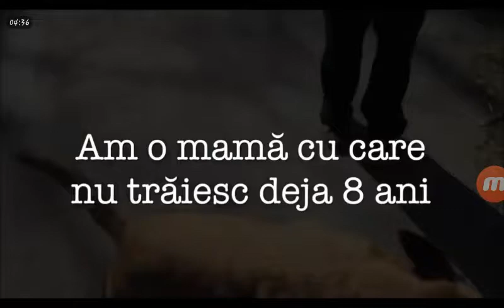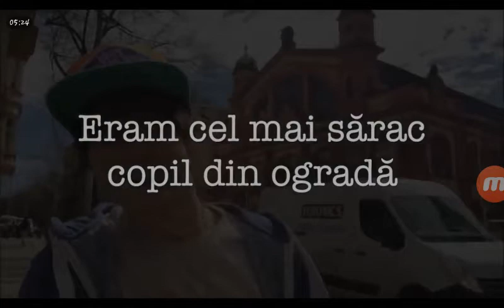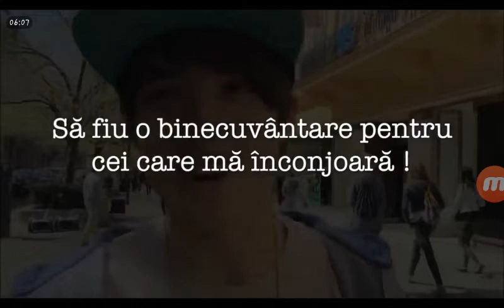Ilie's vlogs cu inima mare